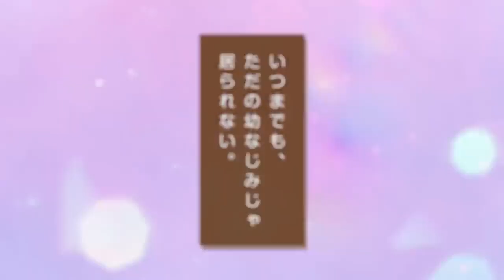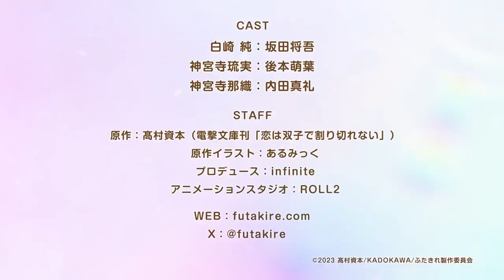Koi wa Futago de Warikirenai ( Trailer / Pv 1 )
Synopsis

-ADVERTISEMENT-

Jun Shirasaki and the Jinguuji sisters are childhood friends and neighbors. When Jun's first girlfriend, the older sister Ryuumi, breaks up with him, she says something that complicates the three people's relationship, their first loves, and their romance—?

Alternative Titles

Synonyms: Futakire

Japanese: 恋は双子で割り切れない

Information

Type: TV

Episodes: Unknown

Status: Not yet aired

Aired: Jul 2024 to ?

Premiered: Summer 2024

Broadcast: Unknown

Producers: Infinite

Licensors: None found, add some

Studios: ROLL2

Source: Light novel

Genres: Comedy, Romance

Themes: Love Polygon, School

Duration: Unknown

Rating: None